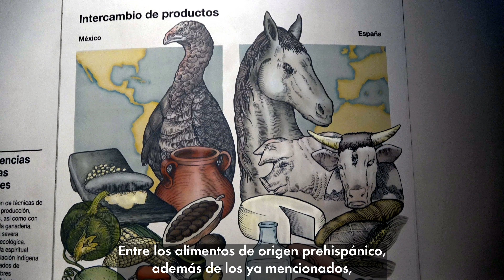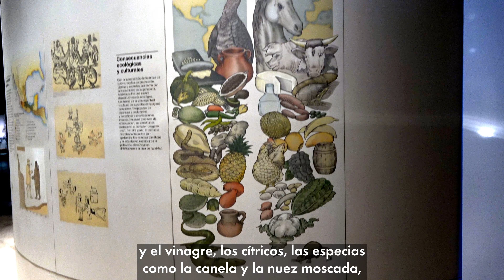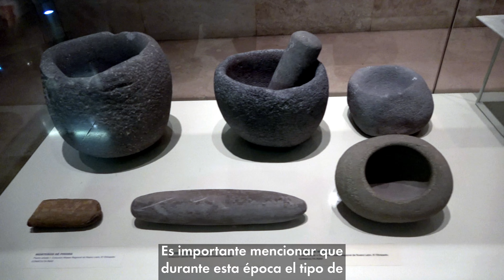Platillos y sabores de México